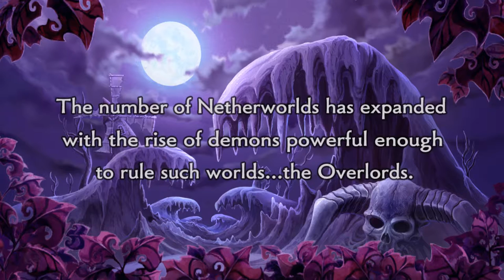[BBP] Disgaea PC 2 Episode 6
Adell. The Human Champion. Got it, toots?